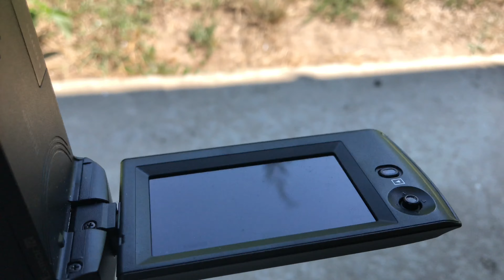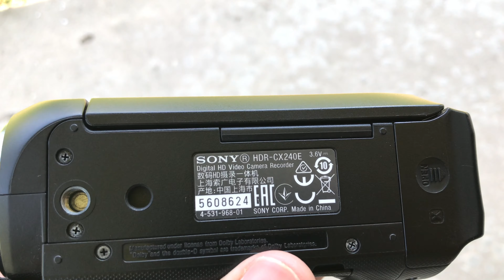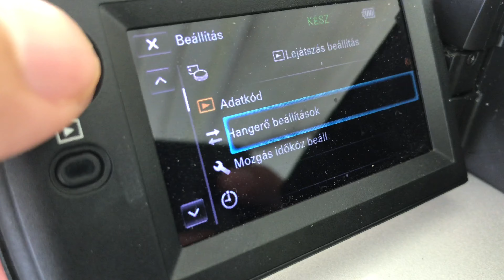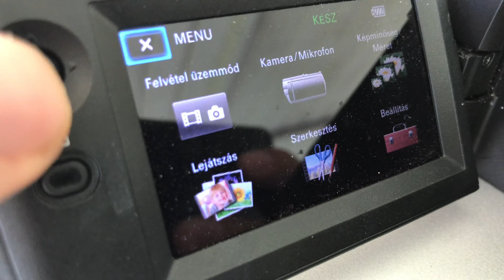Sony HD Handycam HDR-CX240 - 9.2 megapixels still image recording - AVCHD progressive